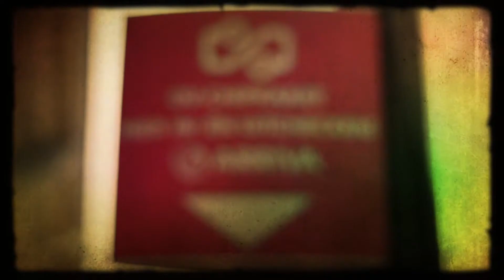GPTV: 3 Spoor met Marijke Vallinga die graag boodschappen doet in Leeuwarden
Marijke Vallinga gaat vandaag met de trein even een boodschapje doen in Leeuwarden.